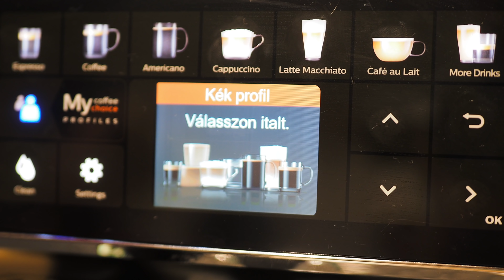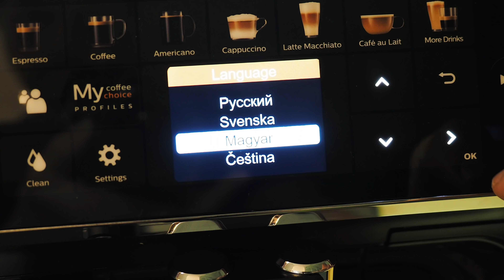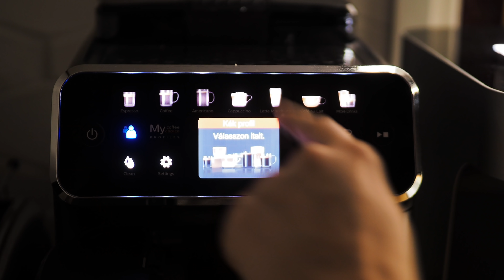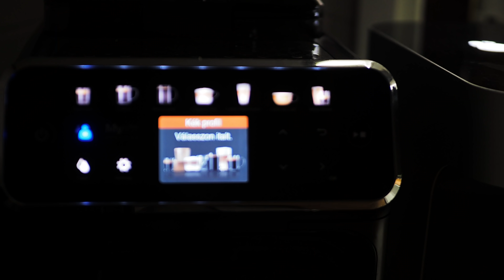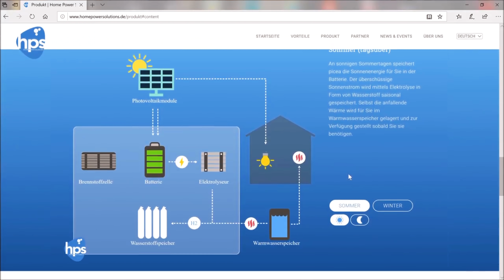OLASZ kávé otthon és a VILÁGVÉGE, ami ELMARAD!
A Philips 5400 Lattego kávégép

Cím: Bp.,137-es posta, Szent István Krt.10. 1137.
Név: Magyarósi-Bánki Dóra
A Csomagra rá kell írni:POSTÁN MARADÓ!